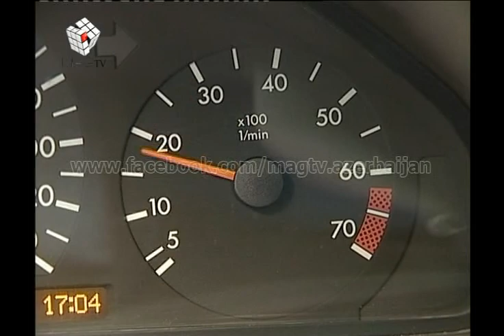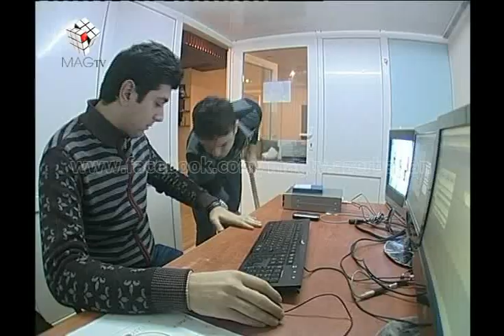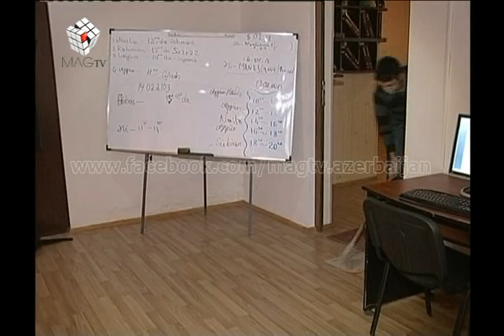MAG Sübhan və MAG Əli "OLMAZ" rubrikası